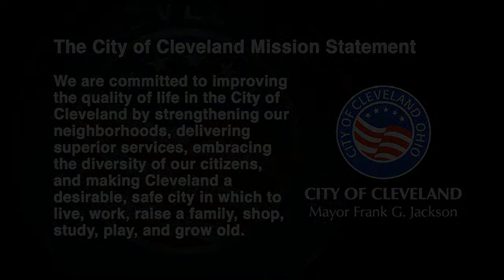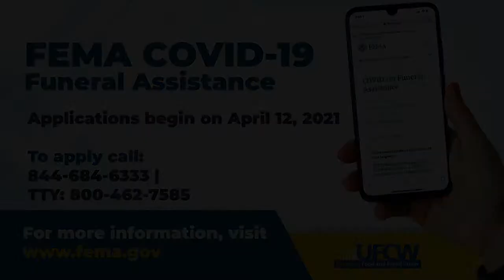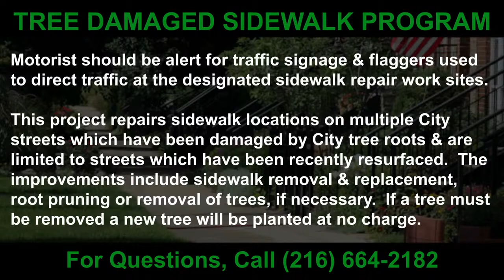Finance Committee, October 18, 2021